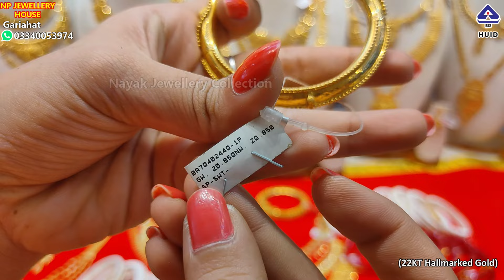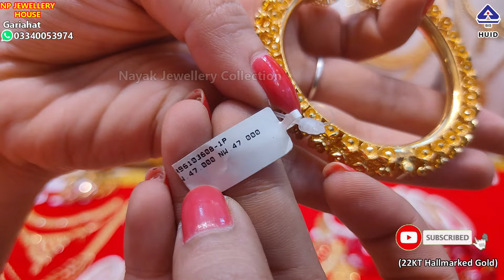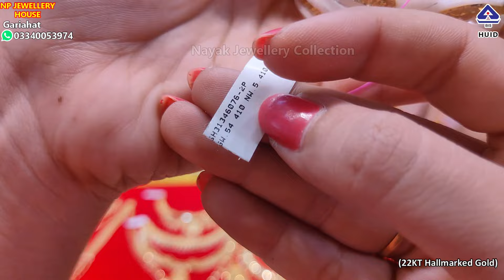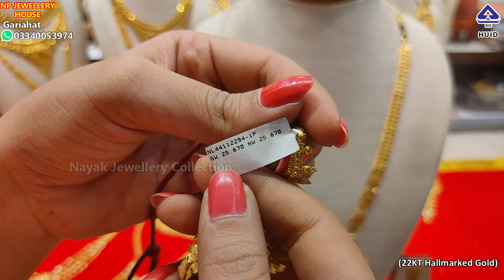From 6gm necklace sitahar noa chur pola | ৬০০০ টাকা তে আংটি,চোকার ও বিয়ের গয়না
10 gram থেকে neck/sitahar/chatai necklace /noa/bala/chur/kankan/sakha/pola/south necklace/bridal package under 1lakh gold design with price

NP JEWELLERY HOUSE PVT.LTD.
1)GARIAHAT STORE 1:
171/H,RASH BEHARI AVENUE(OPP GARIAHAT MARKET)

2)GARIAHAT STORE 2:
GARIAHAT MARKET,STALL NO - A2,OLD BLOCK,KOLKATA - 700 019

3)FARIAPUKUR STORE : 132/1A,BIDHAN SARANI,FARIAPUKUR JUNCTION,KOLKATA - 700 004

4)BIDHAN SARANI STORE : 82/4B,BIDHAN SARANI,BESIDE MITRA CINEMA,KOLKATA - 700 004

5) BAGUIATI STORE : EB-27, DESHBANDHU NAGAR, BAGUIHATI,MAIN ROAD,KOLKATA - 700059 (NEAR AC MARKET)